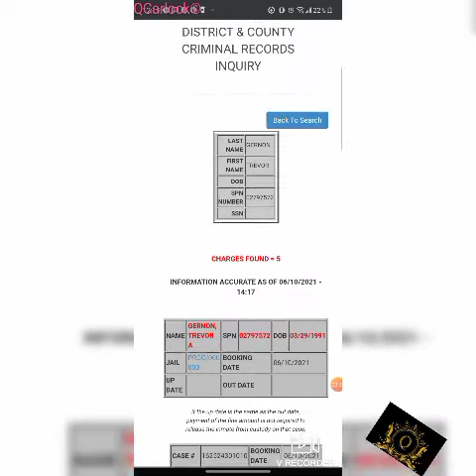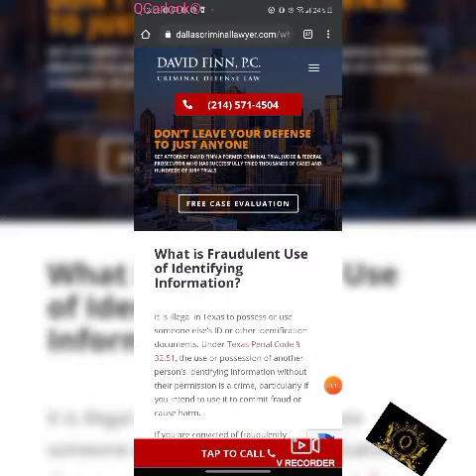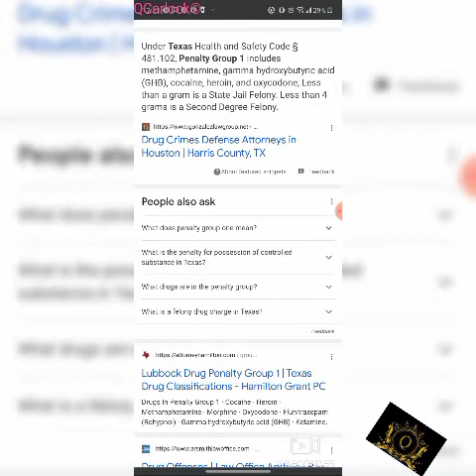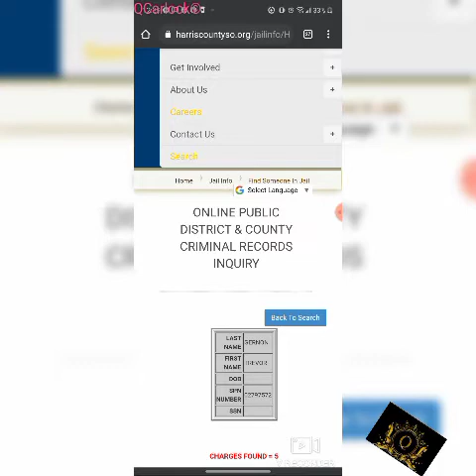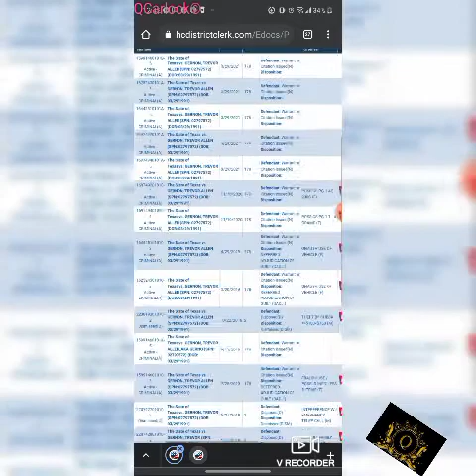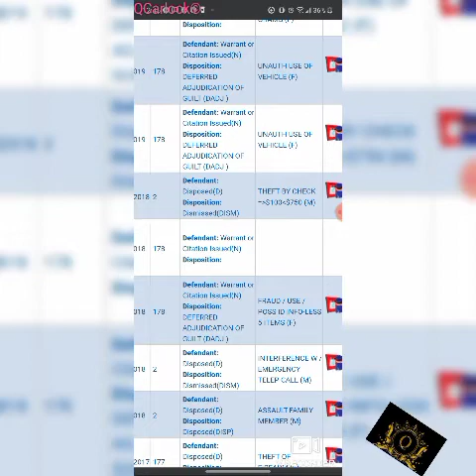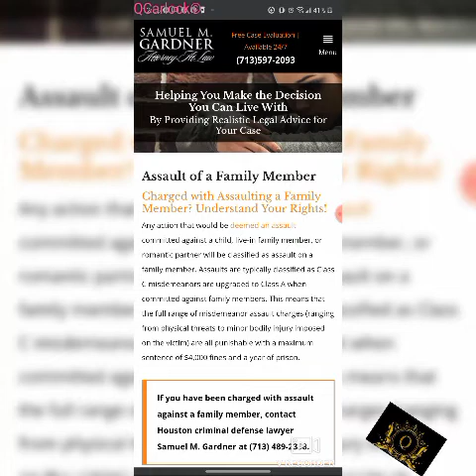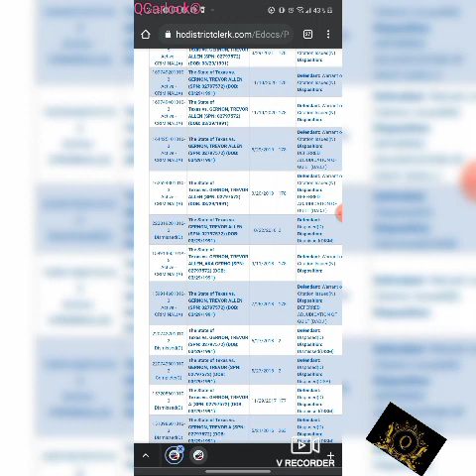~BAD DAD~Trevor Gernon's CHARGES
Here comes the paperwork.